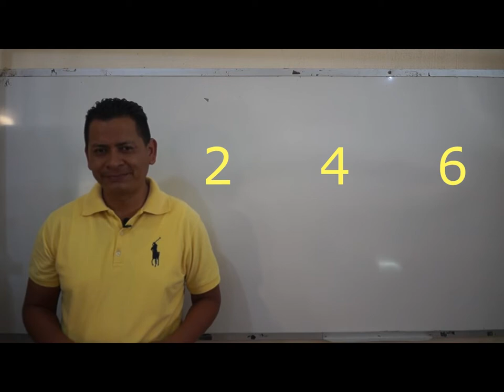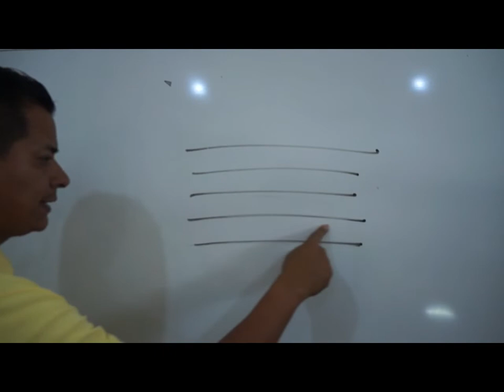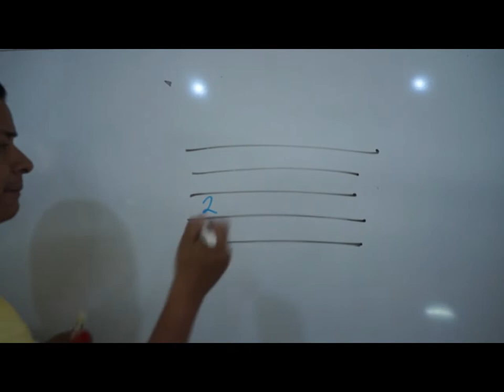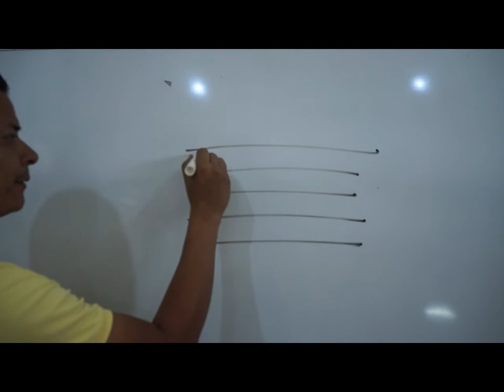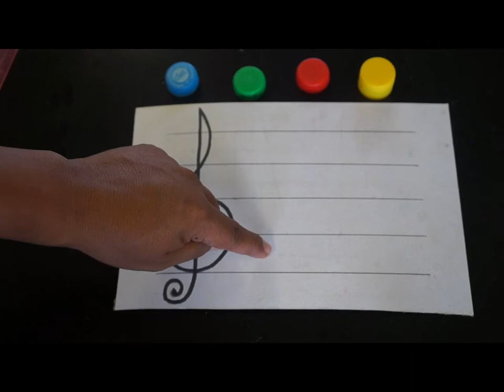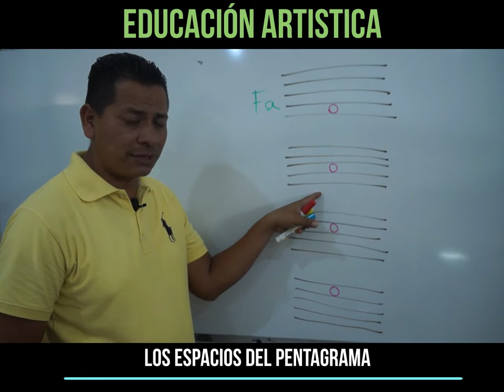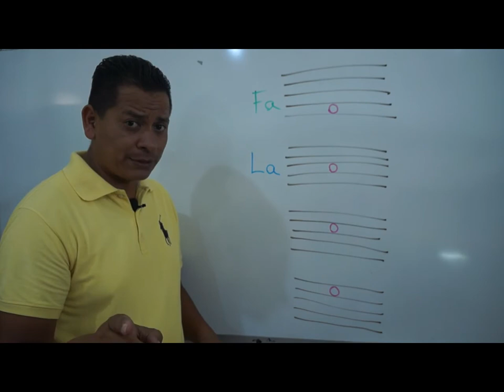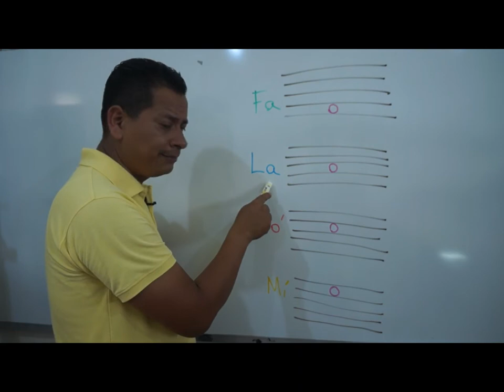Espacios del pentagrama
PROF. ROSENDO SALAZAR HERNANDEZ